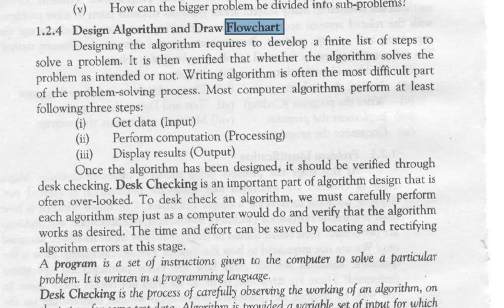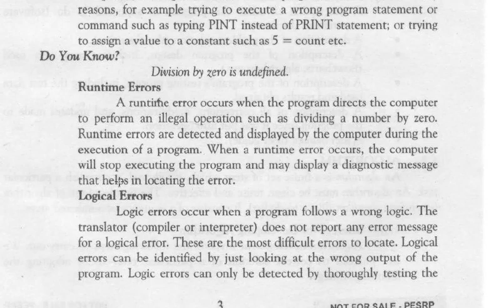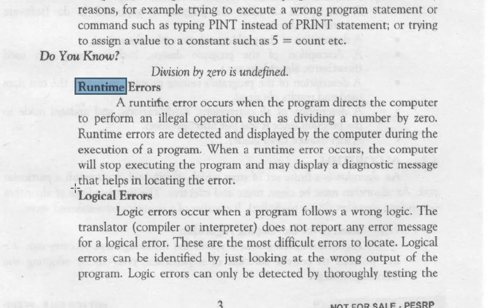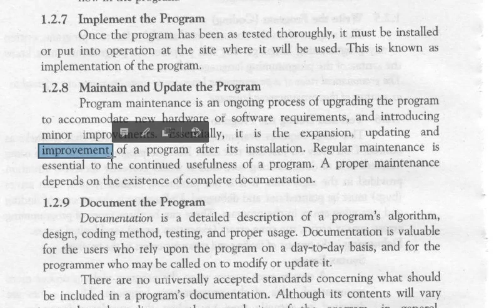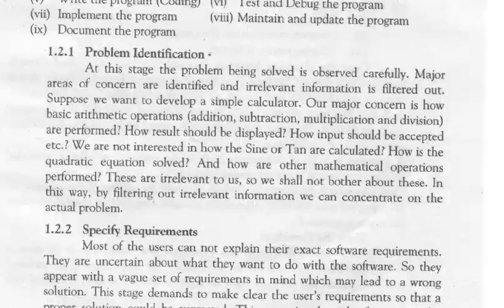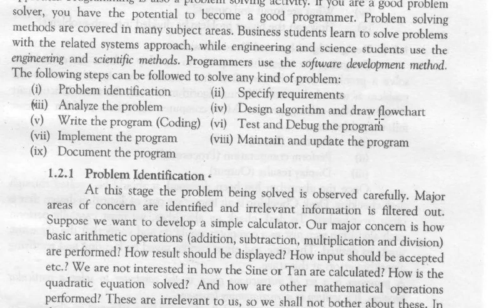ch1_3 problem solving steps part 3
Class 10th
Chapter 1 Problem solving
Lecture # 3